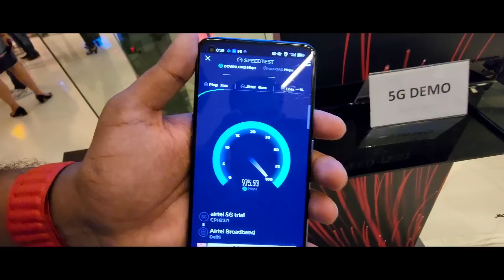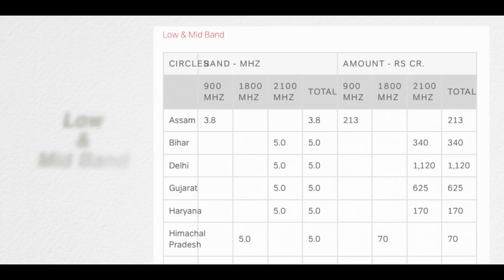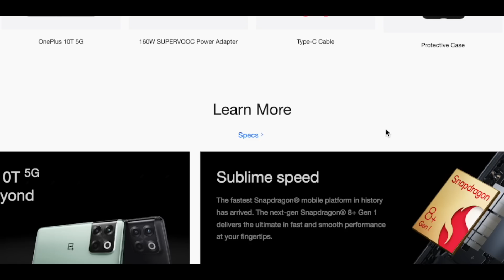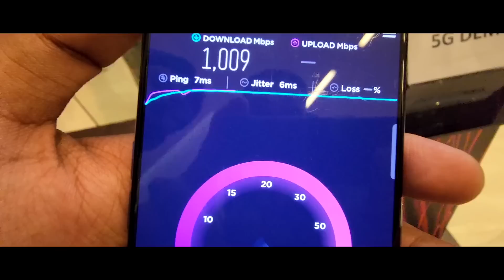😍Finally!!! 📶5G is Here...💪*Airtel 5G*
*The video is made in collab with Airtel*

Airtel 5G

Today most of us have the 5G phones ready in hand but the eager wait is for the availability of the technology to cater our devices. So the long wait is over. Yes the 5G spectrum auction is the trending topic now. Here most of the brands have invested 1000s of crores to aquire the license in the auction.
Out of these, Airtel 5G is one among those many brands. And coincidentally this is the brand that we explored too. Airtel bought the same for ₹43084 crores. Airtel bought 19867.8 MHz frequency for 20years tenure. 900MHz 1800MHz, 2100 MHz, 3300MHz, 26GHz are the bands speed by Airtel. State wise details of availability of specific bands are furnished in the description.
And all these bands might be supported in most states districts and is expected to perform better as well at affordable costs. This is expected to be 100times faster than the contemporary 4G and we noticed speeds peaking at 1GB/sec this is really fast and to relate easily a big long full length film can be downloaded in Fraction of seconds. And also Cloud games without downloading can be played flawlessly likewise education, health care, sports and many more. We believe that this is going to enhance the overall 5G ecosystem And better technology experience too. First cloud gaming experience along with 5G in rural area i s offered by Airtel as a First brand in India. We assure all these as we ourself experienced few of these during its launch in Delhi when we were invited. It was a sports oriented meet hence we saw 360° gaming and viewing along with virtual reality gaming etc. We also met Kapil Dev paaji. Airtel announced that it might roll ot 5G first in August month. We will get more insights as we move forward. And we would surely test in multiple regions for its performance and will share it soon if  you wish. We would also love to hear from you on, what all and how soon do you expect 5G.